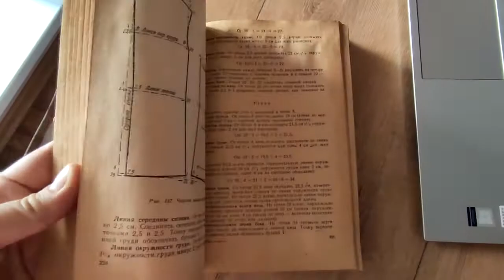DIY: Как сшить из ткани обложку для книги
Привет. Есть у меня книга по кройке и шитью. Она очень старая. Ей пользовалась еще моя бабушка. И вот мне пришла в голову идея, сшить для нее обложку, что бы хоть как-то продлить срок службы книги. Я не стала заморачиваться с декором. Но если вы захотите как-то украсить подобную обложку, то декор лучше пришивать перед полной сборкой и на ту деталь, которая будет красоваться снаружи. Так же вы можете просто взять ткань с принтом. Но внутреннюю ткань лучше использовать светлую, да бы избежать той ситуации, когда ткань может случайно окрасить обложку книги.
Размеры моей обложки - 0:26
Размеры обложки будут зависеть от выбранной вами книги. Я к получившейся высоте добавила еще 1 см. Он ушел в швы и на легкое вдевание обложки. А вот та часть, которая заворачивается, лучше сделать подлиньше. Если у вас нет резинки (что будет держать подвернутую часть обложки), то ее можно заменить на неширокую полоску из тех же тканей.
Такую обложку можно сшить для вашей любимой книги, которую вы постоянно носите с собой. Или для личного дневника. Для ежедневника. Да даже для тетрадок. Для любого блокнота книжного формата.